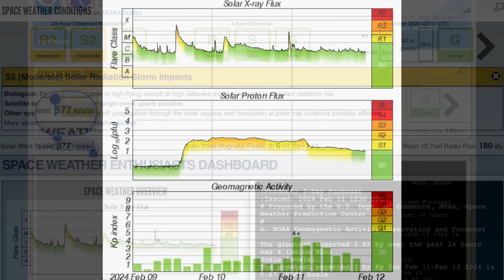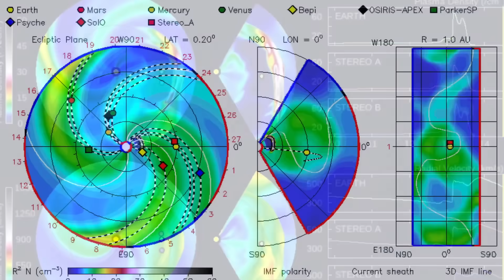INCOMING SOLAR STORM‼️ 4.0 Earthquake Vancouver Island / Atlantic Winter STORM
February 11, 2024

5 Day not so normal World Weather forecast. Plus a look at spaceweather for today.